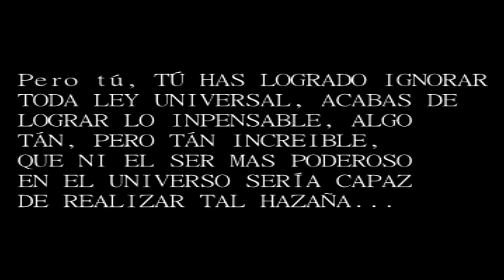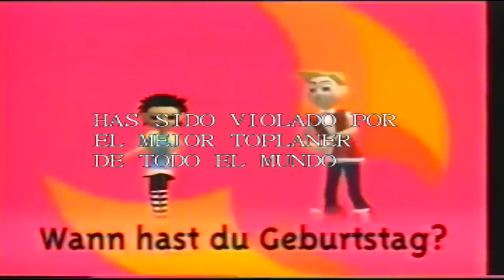Better Top Wins, versión épica para LAS o LAN